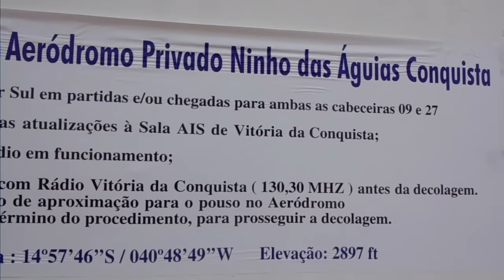Inauguração do Aeroporto Ninho das Águias Vitoria da Conquista 01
Inauguração do Aeroporto Ninho das Águias Vitoria da Conquista na data de 27 de Agosto de 2016.

a) Circuito de trafego aéreo pelo setor sul em partida ou chegadas para ambas as cabeceiras 09 e 27

b) Apresentação de plano de voo e suas atualizações a sala AIS de Vitoria da Conquista.

c) Compulsório possuir equipamento rádio em funcionamento.

d) Compulsório  contato e coordenação com rádio Vitoria da Conquista (130,30 MHZ) antes da decolagem. Caso haja aeronave em procedimento de aproximação para oo pouso no aeródromo de Vitoria da Conquista, aguardar o termino doo procedimento, para prosseguir a decolagem.

Coordenada geográfica : 14.57'46'''''S / 040.48'49'''''W Elevação 2897 ft.